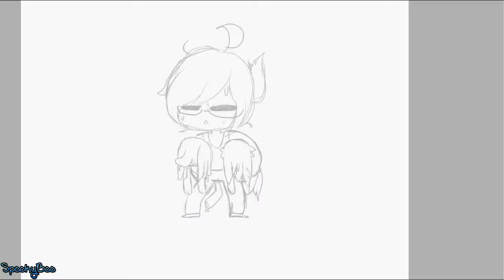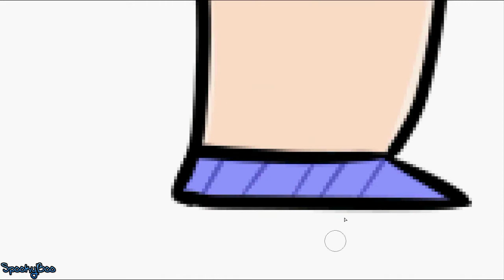【Speed Painting】- Its too HOT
Im back guys! So glad to be here and have AIR CONDITIONING

EarthBound- First Steps (Onett Theme Remix)
Drug Store Earthbound (Mother 2) Remix